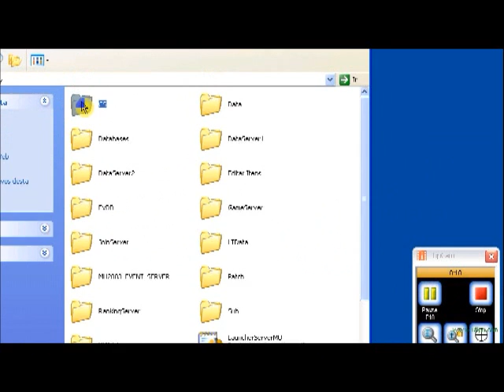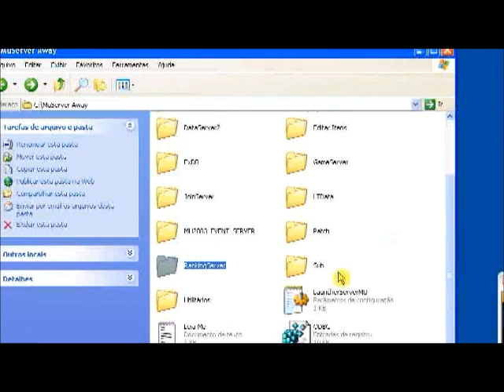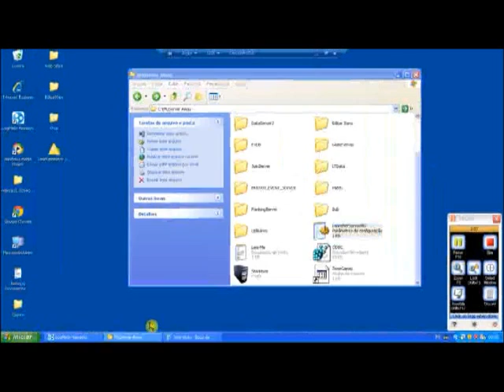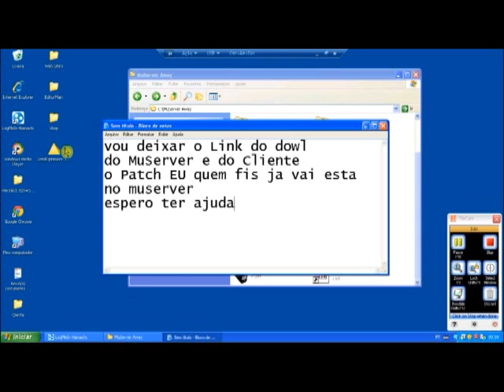configurando MuServer 97+99i MuAway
Qual quer duvida só perguntar
Se ajudei agradeça !